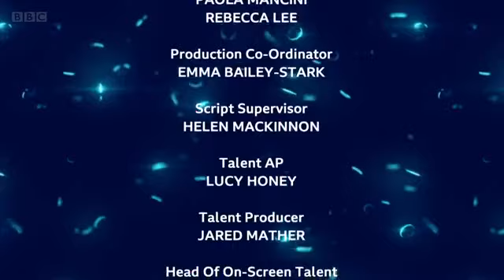Weakest Link Christmas special 2021